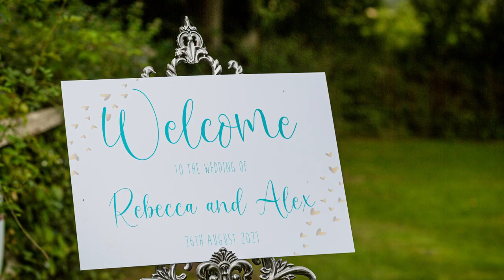The Wedding of Rebecca & Alex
A beautiful wedding video of Rebecca & Alex at the lovely Deans Place in Alfriston on Thursday 26th August 2021.

A beautiful couple, fantastic weather (eventually) and a load of wonderful people made for a fantastic day.